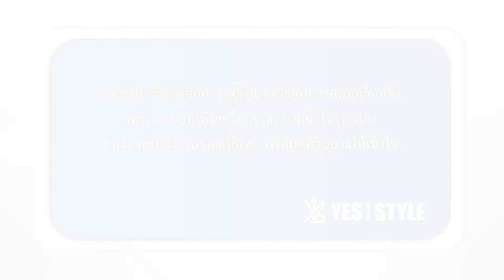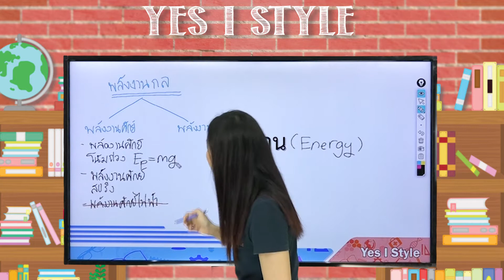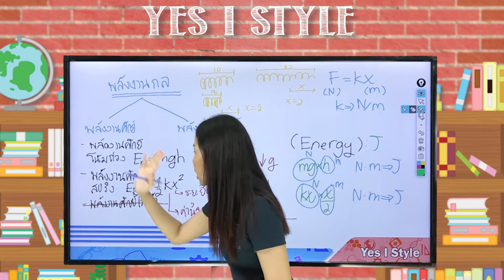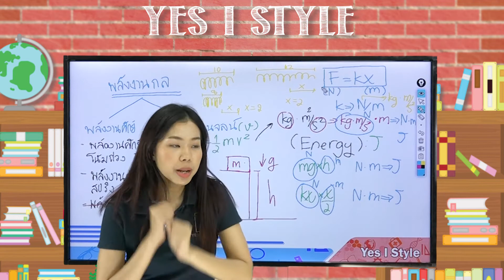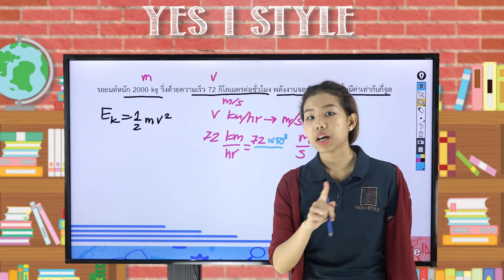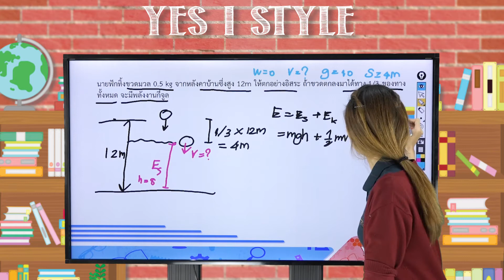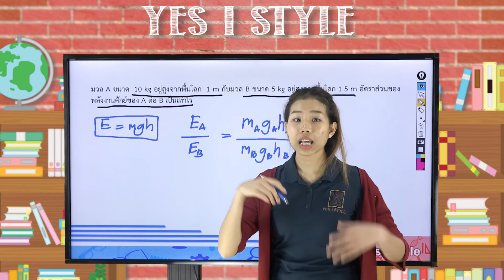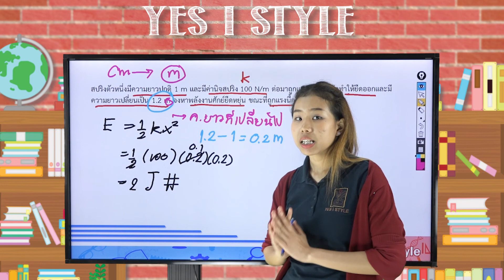ฟิสิกส์ ม.4 ตอนที่ 17 พลังงาน - Yes iStyle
สอนวิชาฟิสิกส์ ระดับชั้น มัธยมศึกษาปีที่ 4 ตอนที่ 17
เนื้อหา พลังงาน โดยครู นัท นัทริยา